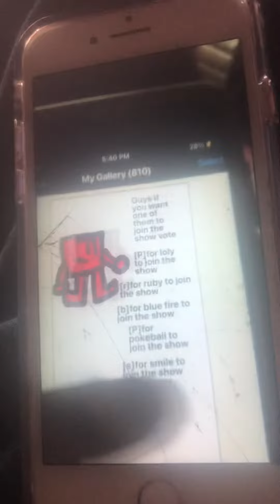Here’s some scrapped characters for my object show check description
These characters are scrapped oops comments are turned off